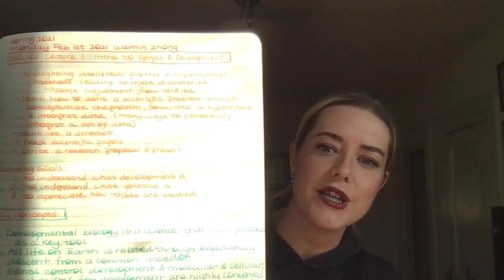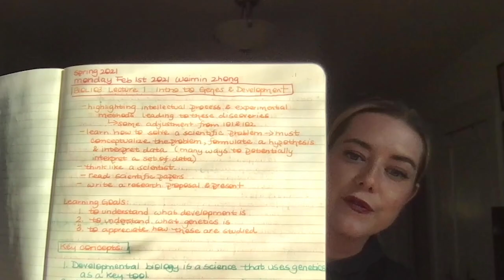How To Study For BIOL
My advice for studying for BIOL